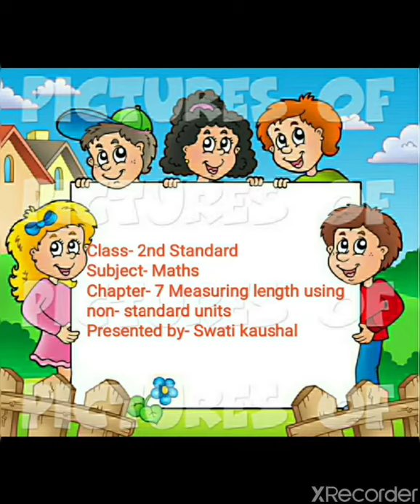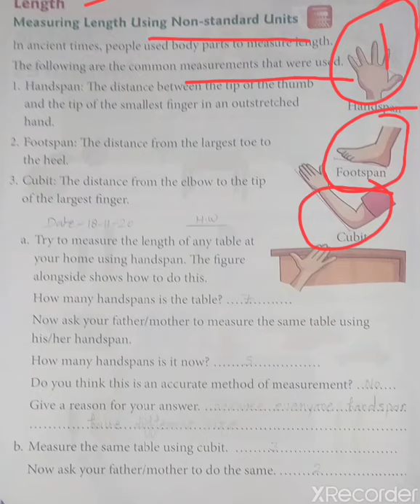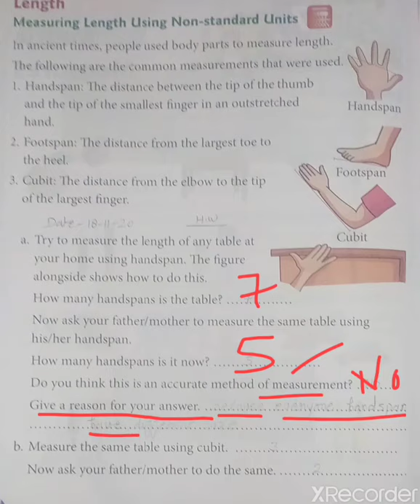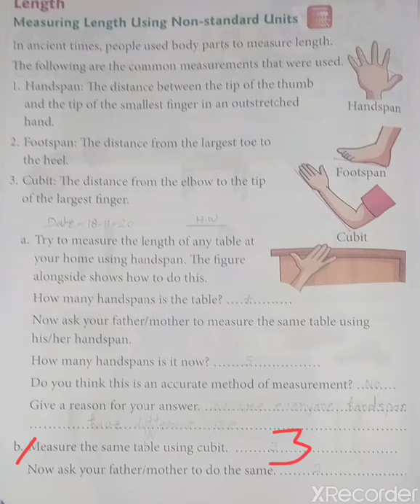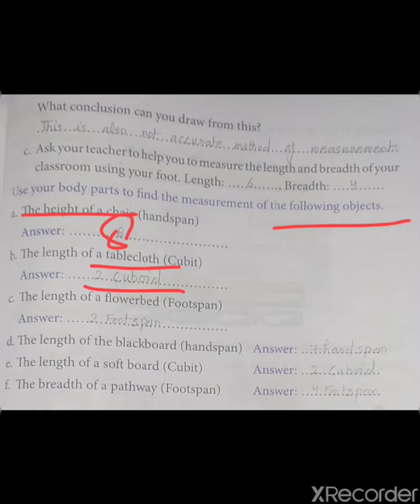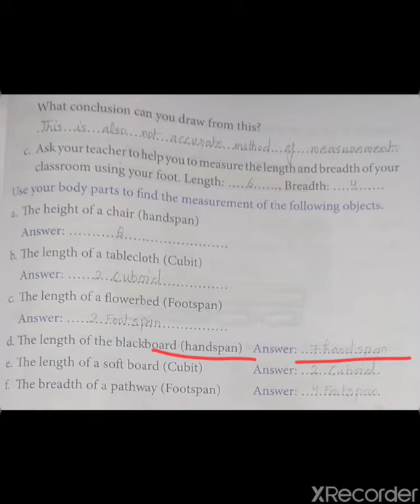Class-2nd | Maths | Chapter-7 Measuring length using non- standard untis